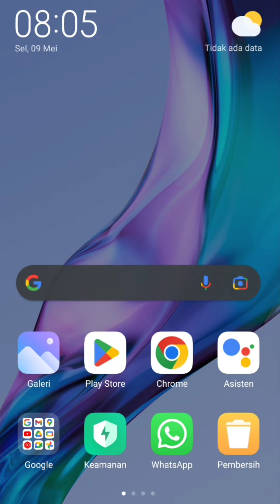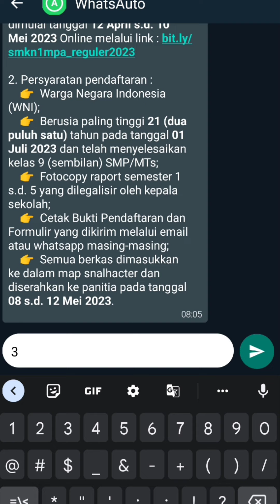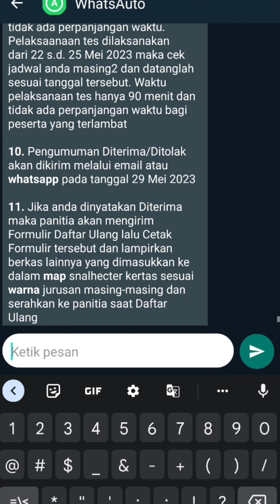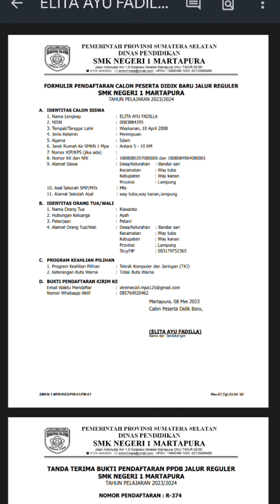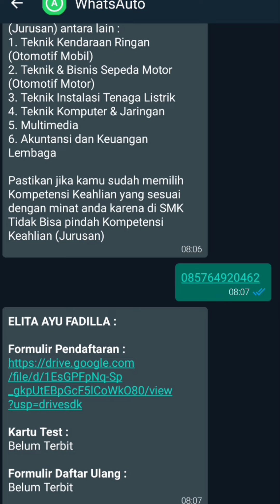PAHAMI WHATSAPP AUTO DI PPDB SMKN 1 MARTAPURA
Assalamualaikum

Calon siswa baru yg berbahagia, berikut kami buatkan video tutorial tentang layanan WhatsApp auto sebagai layanan PPDB SMKN 1 Martapura...yuk pahami...!